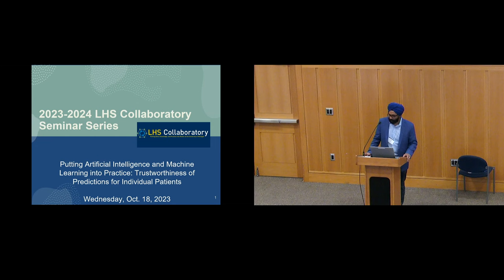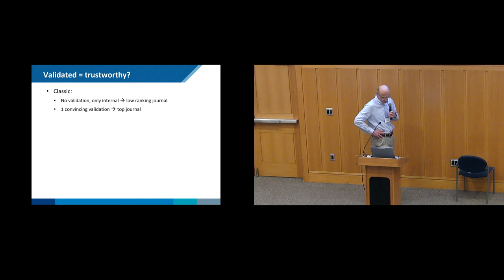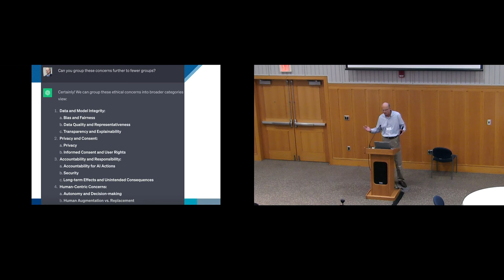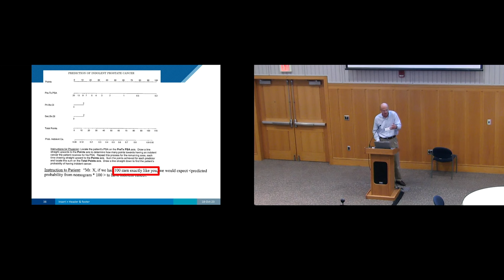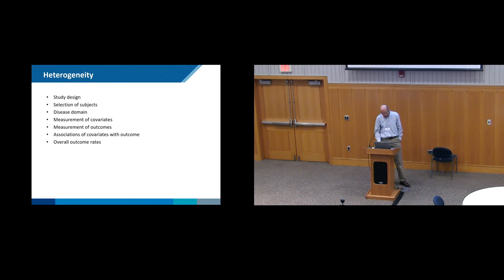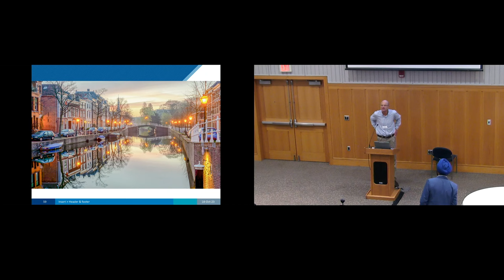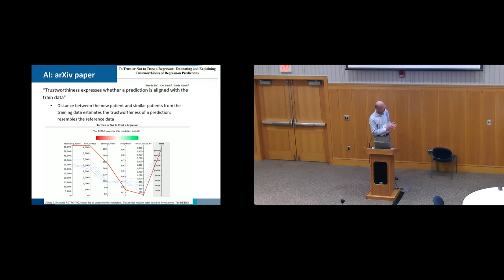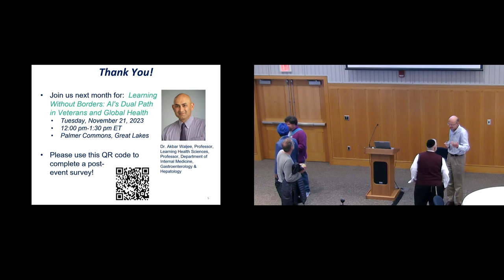10-18-2023 LHS Collaboratory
"Putting Artificial Intelligence and Machine Learning into Practice:
Trustworthiness of Predictions for Individual Patients”

Speaker:
Ewout W. Steyerberg, PhD
Professor of Clinical Biostatistics & Medical Decision
Making, Chair, Dept of Biomedical Data Sciences
Leiden University Medical Center, The Netherlands